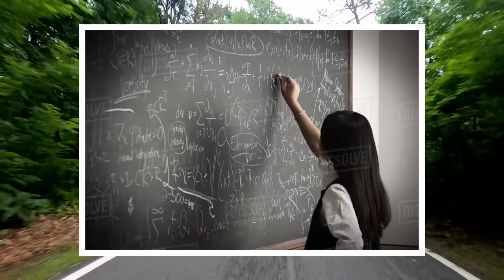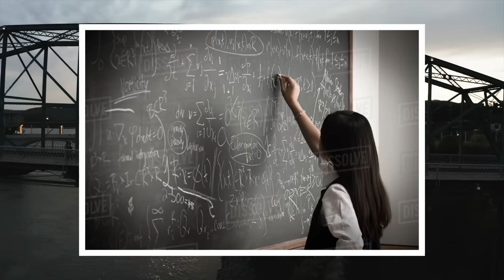Pak vs Ned | de leede ka badla | match2